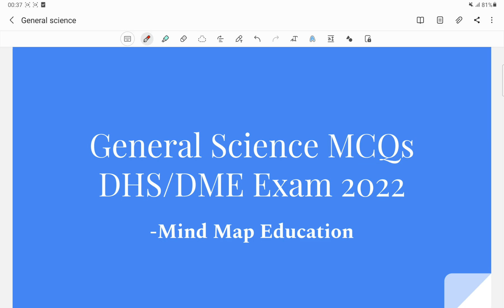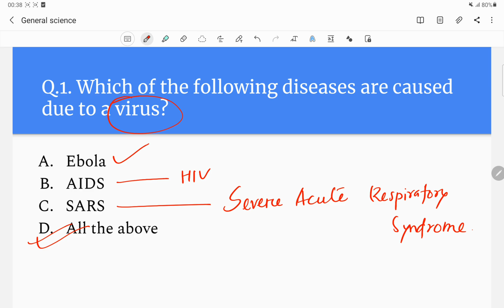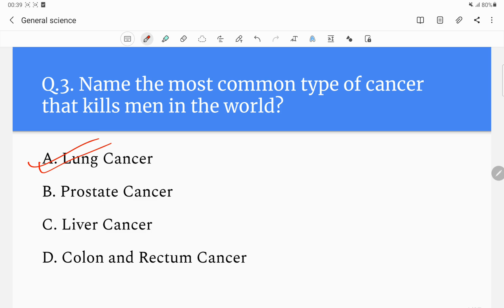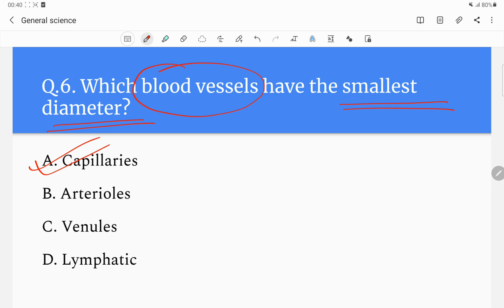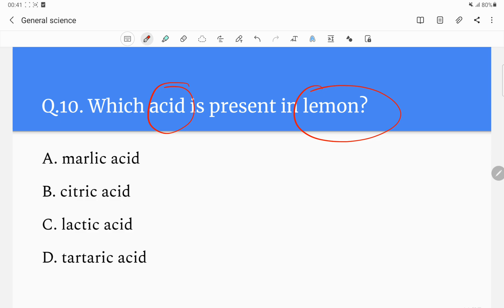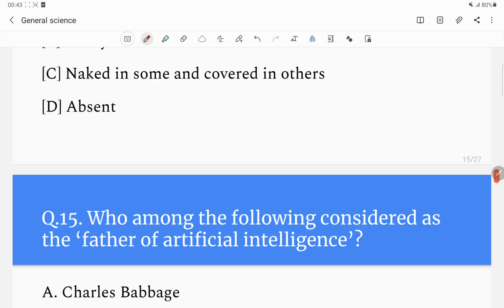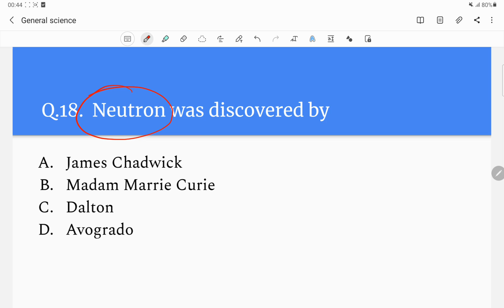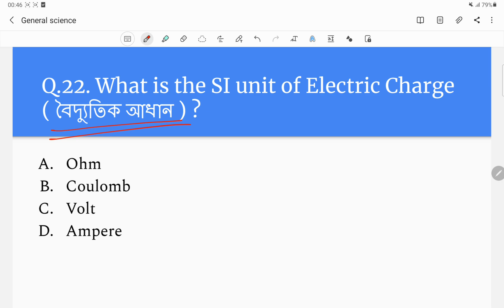DHS exam 2022 || General Science Probable MCQs part 2 || Directorate of Health Services Assam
In this video we have discussed some probable General science MCQs for DHS Examination 2022